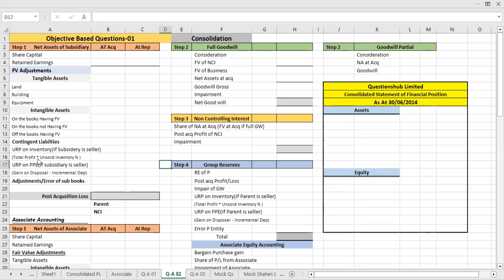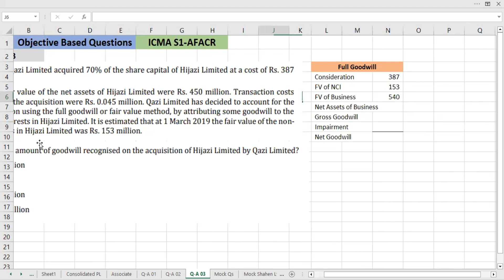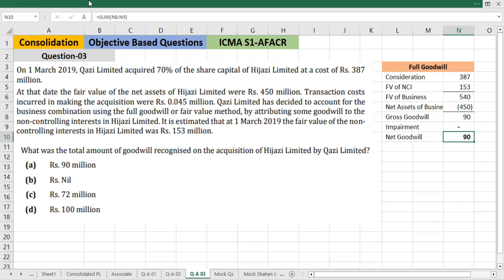ICMA S1-AFACR | Consolidation | Full Goodwill Calculation.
ICMA S1-AFACR | Consolidation | Full Goodwill Calculation | From ICAP FAR-2 CAF-5 Study Text

S1-AFACR Lecture